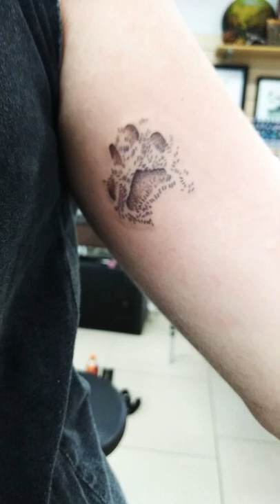Tattoo station Dog Paw